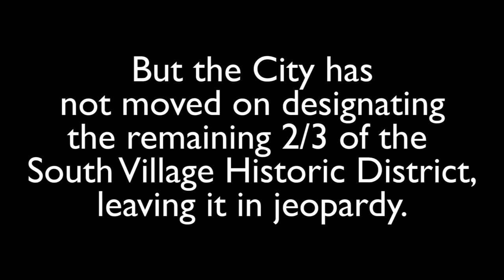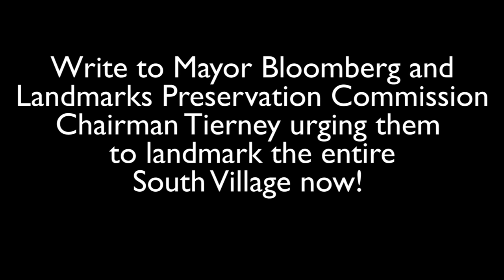Save the South Village - Anita Isola